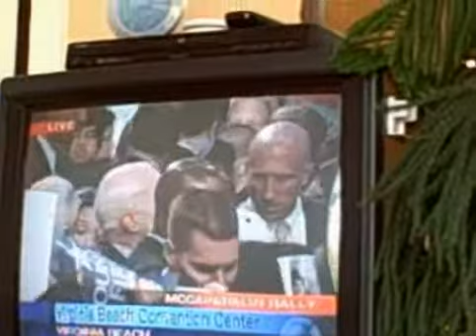Oct 12 2008 - VID00049